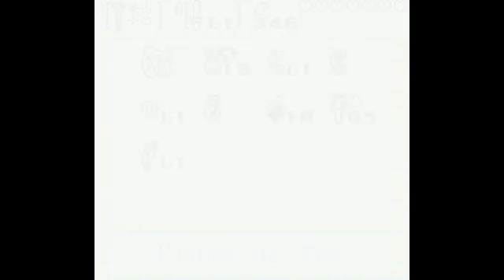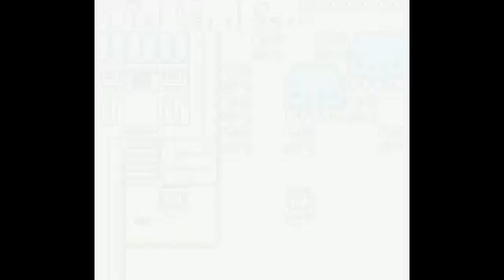Let's Play The Legend of Zelda : Oracle of Seasons [FR] Partie 9/24 - Très troc, ce troc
Voici la 9ème partie du Let's Play sur The Legend of Zelda : Oracle of Seasons sur Game Boy Color, avec le pouvoir de l'automne et le début du troc !